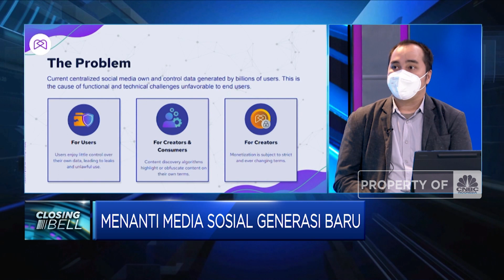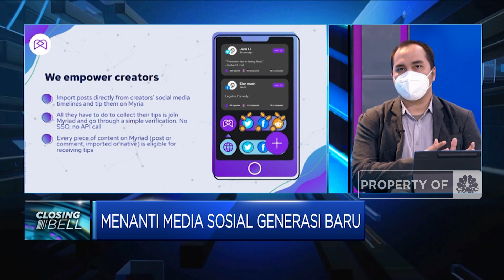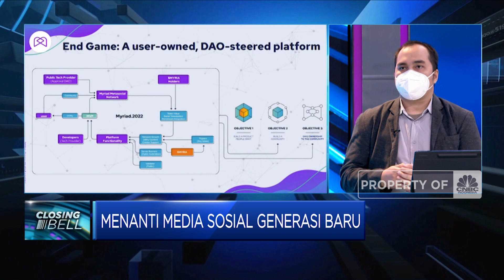Membedah Teknologi Metaverse Dalam Sosial Media Myriad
Berita Lainnya: Bocoran Pertemuan PM Malaysia & Jokowi Besok di Istana Bogor

Selengkapnya simak dialog Ellen Gracia dengan CTO Myriad, Gilang Bagaskara dalam Closing Bell, CNBC Indonesia (Kamis, 21/10/2021).